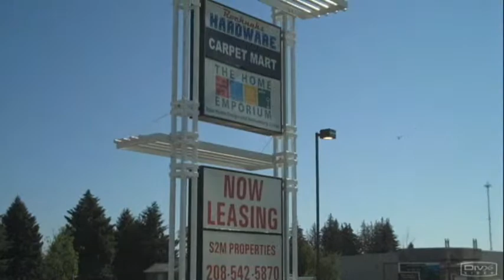Trellis Square, featuring The Home Emporium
10 Acre Flex Retail For Lease in the Idaho Falls area.  Video featuresTrellis Square business The Home Emporium.